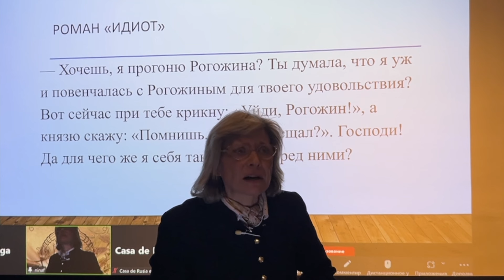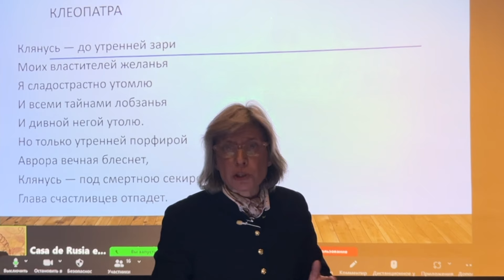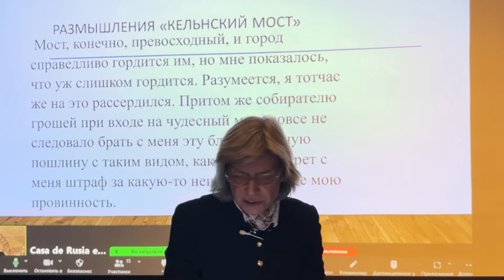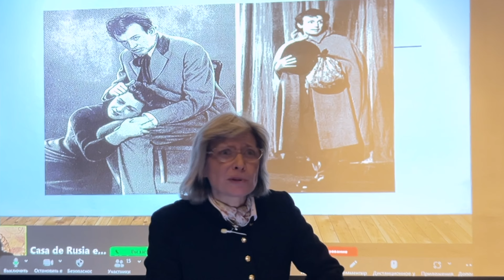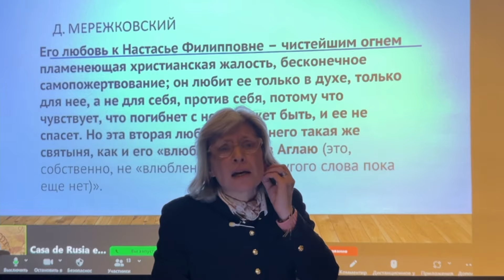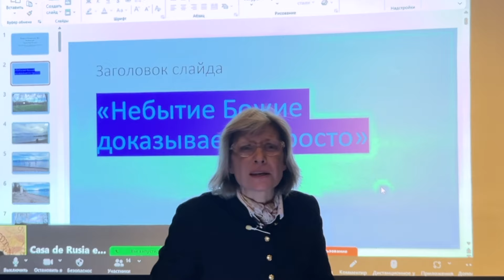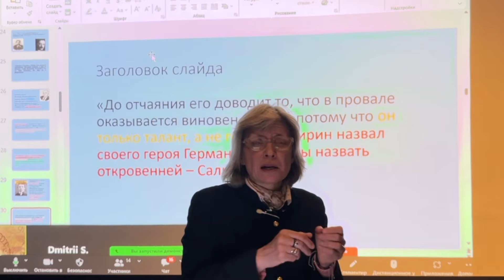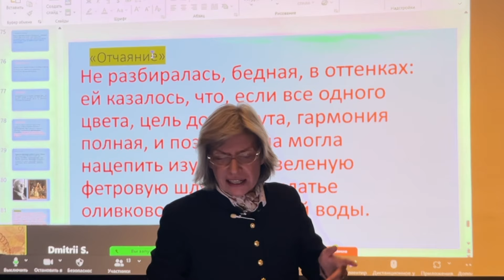Достоевский и Набоков_ литературные антиподы – Лекция Нины Щербак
«Достоевский писатель не великий, а довольно посредственный, со вспышками непревзойденного юмора, которые, увы, чередуются с длинными пустошами литературных банальностей», – писал Набоков о Достоевском. По словам Набокова, автору «Преступления и наказания» не хватало конкретики в его произведениях: описаний природы, того, во что одеты герои. По его мнению, Достоевский, увлекаясь философскими размышлениями, забывал нам показывать мир, в котором происходят события его романов.

Лекцию «Достоевский и Набоков: литературные антиподы» читает кандидат филологических наук Нина Феликсовна Щербак.